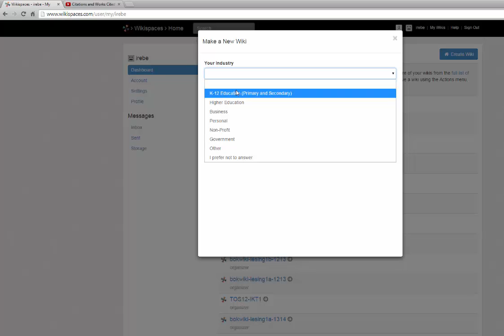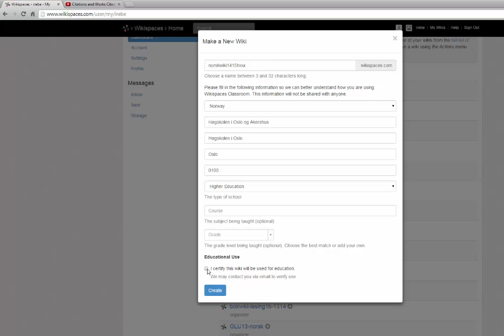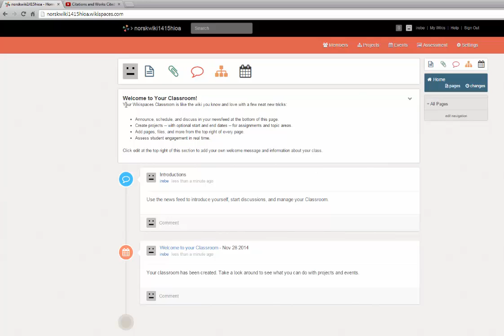Lage en egen wiki på wikispaces